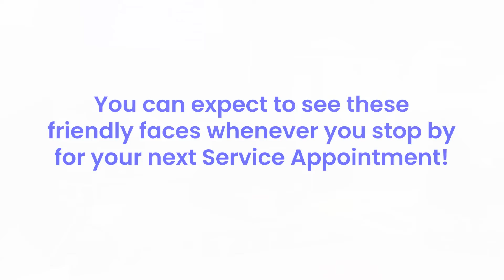Meet out awesome Service Staff here at Gengras Subaru in Torrington!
Meet out awesome Service Staff here at Gengras Subaru in Torrington! You can be sure to see these friendly faces anytime you service your vehicle here with us 😃.